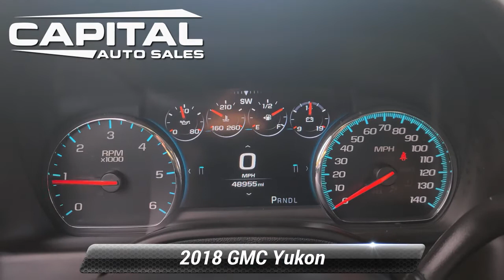Used 2018 GMC Yukon Denali, Chantilly, VA 378661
25280 Pleasant Valley Road #150

Summit White 2018 GMC Yukon Denali 4WD 10-Speed Automatic with Overdrive EcoTec3 6.2L V8 4WD.

[RLVID:1240:c096e3f136e27ea0:947386d9ebded260:1]